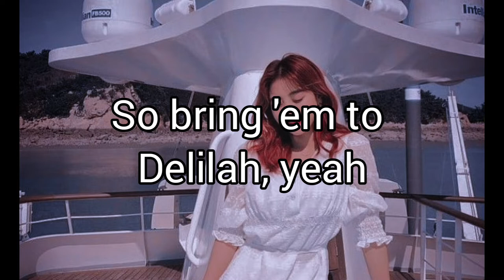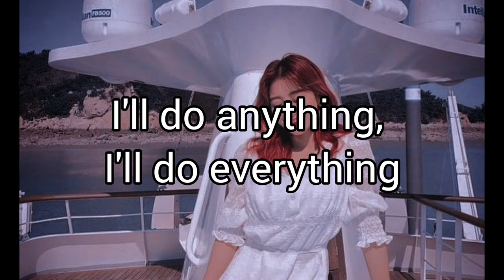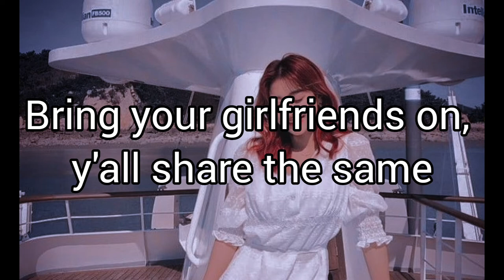GOON DES GARÇONS feat. Chase Atlantic - Delilah [Lyrics]